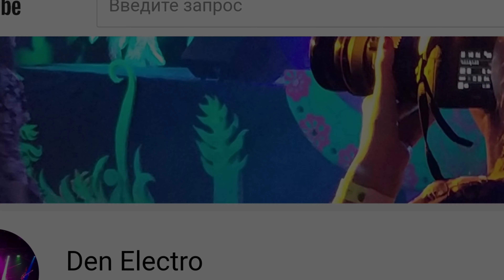Karbodelica 10, part 22, Ascent - "Psychedelic Herb», performed by Amanita Deli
Наушники!
Karbodelica10_Triennial_04.12.2k21_part_22_Ascent_-_"Psychedelic_Herb»_performed_by_Amanita_Deli

Клуб "Смена 2.0», Москва, Товарищеский пер. д.4 стр.5
by Karbodelica Family

20/11/2k21
За организацию съемок отдельная благодарность Лехе AQ. и Кате MU.

 Скачать оригинал можно (14 дней) тут: 👇👇👇
 DOWNLOAD LINK
ССЫЛКА ДЛЯ СКАЧИВАНИЯ:

THE LINK WILL EXPIRE ON
СРОК ДЕЙСТВИЯ ССЫЛКИ ДО:
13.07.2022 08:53